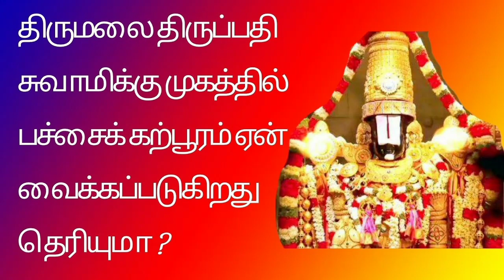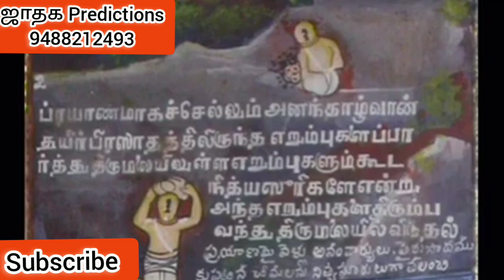திருப்பதி ரகசியம்😀பெருமாளின் தாடையில் பச்சை கற்பூரம் தினம் வைப்பது ஏன்?Tirupati Perumal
திருப்பதி ரகசியம் 🙏 பெருமாளுக்கு ஏன் பச்சை கற்பூரம் தடையில் பூசப்படுகிறது|tirumala|tirupati|perumal

திருப்பதி நந்தவனம் திருப்பதி ஏழுமலையான் திருப்பதி ஏழுமலைகள் நந்தவனம் திருப்பதியில் உள்ள குளம் அமைத்தல் ராமானுஜர் நந்தவனம் அனந்தாழ்வார் தோற்றம் தோட்டம்

பெருமாளின் அபிஷேகம் பச்சை கற்பூரம் பெருமாளுக்கு சாத்துவது ஏன் பெருமாளின் தாடையில் எதற்காக பச்சை கற்பூரம் பூசுகிறார்கள் பெருமாளுக்கு காயம் ஏற்படுதல் அனந்தாழ்வார் வரலாறு திருப்பதி பெருமாள் வரலாறு ராமானுஜரின் சீடன் அனந்தாழ்வார் புரட்டாசி பெருமாள் மார்கழி சிறப்பு பூஜை